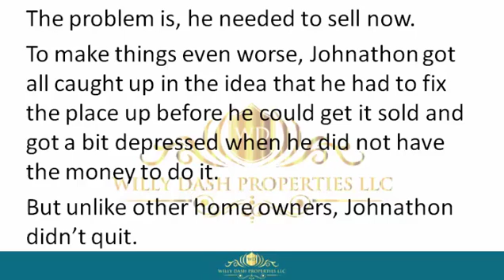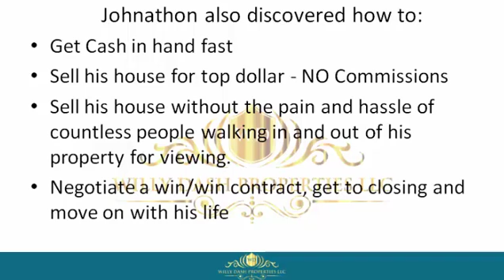How To Sell My Home In Gadsden County Florida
how to sell my home in gadsden county florida If you are looking for how to sell my home in gadsden county florida, then watch this video to learn everything you need to know about how to sell my home in gadsden county florida